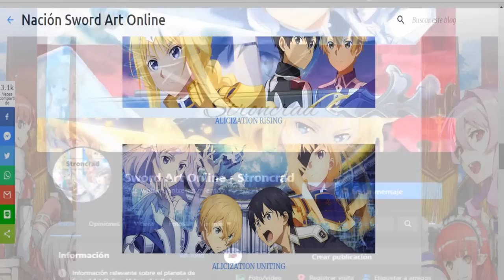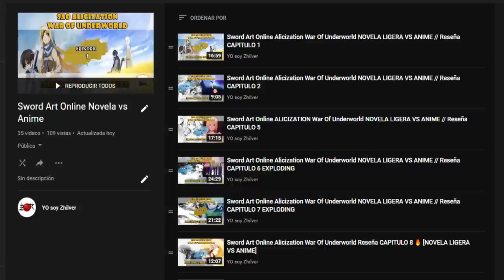El REGRESO a Underworld 🔥// SAO Alicization War of Underworld Cap 23 FINAL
🔥Kirito, Alice y Asuna vuelven a Underworld
Sword Art Online Alicization War of Underworld Capitulo 23 : Nuevo mundo

El cap 23 de SAO Alicization WoU nos mostró el regreso de Kirito, Asuna y Alice a Underworld.
Sin embargo, antes de eso pudimos ver cuando Alice llega a la casa de Kirito, el Kirito vs Alice en el Dojo, y la conversación entre Kirito y su padre, Minetaka Kirigaya.

Después pudimos ver una conversación cuando Alice entra en la habitación de Kirito y al final del capítulo cuando entran a Underworld nuevamente.

Así que este fue el Novela vs Anime del final de SAO Alicization y del capitulo 23 de Sword Art Online Alicization War of Underworld II

SAO Alicization War of Underworld Cap 23

✅INDICE DEL VIDEO:
0:00 INICIO
0:02 SAO Stroncrad/NACIÓN SAO
0:57 PRESENTACIÓN
1:17 NOVELA VS ANIME: Kirito habla con Rinko
2:29 NOVELA VS ANIME: Alice llega a la casa de Kirito
3:04 NOVELA VS ANIME: La conversación de Kirito y Alice
5:17 NOVELA VS ANIME: Alice se enoja
7:35 NOVELA VS ANIME: Kirito y Alice en el Dojo
8:39 NOVELA VS ANIME: Kirito y Clark Kent
11:01 NOVELA VS ANIME: La reflexión de Kirito
11:16 NOVELA VS ANIME: Alice va a la habitación de Kirito
12:22 NOVELA VS ANIME: El correo en CLAVE
13:35 NOVELA VS ANIME: [ESCENAS ELIMINADAS] Conversación con Yui
14:46 NOVELA VS ANIME: Alice y Asuna - [ESCENAS ELIMINADAS]
15:26 NOVELA VS ANIME: Llegan a Underworld